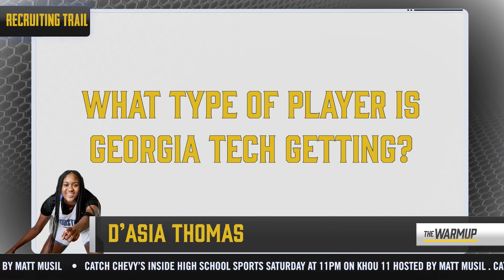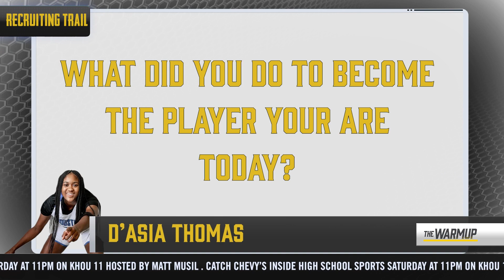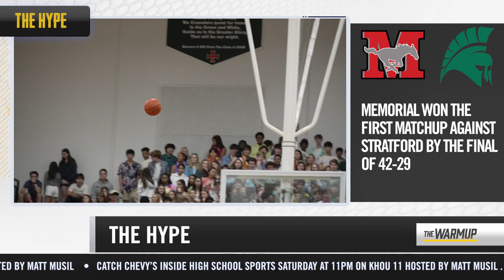Private School Matchups Take Center Stage + an interview with Houston Christian Star, D'Asia Thomas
0:00-0:20 Welcome To The Warmup
0:21-1:20 The Lineup: Concordia Lutheran vs St. Thomas
1:21-2:11 The Lineup: Houston Christian vs Bellaire Episcopal
2:12-4:59 Recruiting Trail with D'Asia Thomas
5:00-6:01 The Hype: Houston Memorial vs Stratford
6:02-6:35 The Hype: Iowa Colony vs Stafford
6:35-7:42 The Buzz: Manvel Basketball